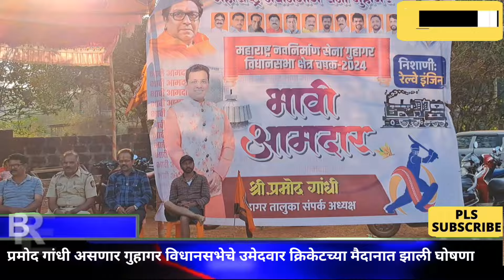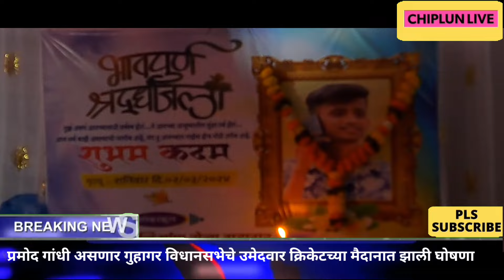प्रमोद गांधी असणार गुहागर विधानसभेचे उमेदवार क्रिकेटच्या मैदानात झाली घोषणा...